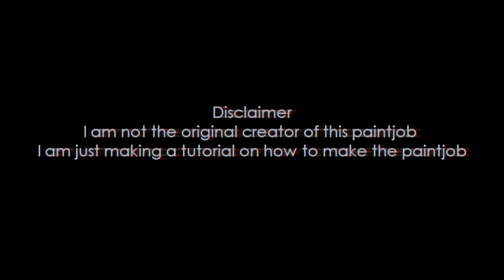COD WW2 VAPORWAVE PAINTJOB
Skip to 0:29 for paintjob